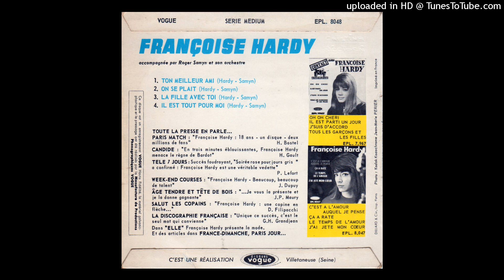01 - Françoise Hardy - Ton Meilleur Ami